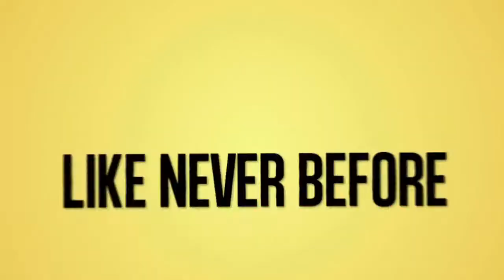Lay's Funtastic Five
Lay's Funtastic Five feat. Ranbir Kapoor